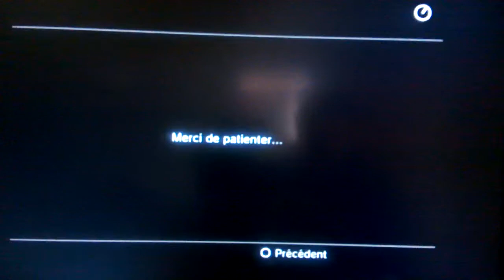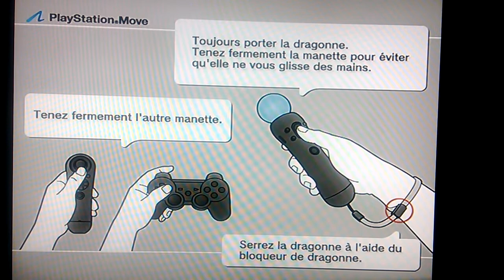[IRL Play] Dust 514 [PS3]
Un des rares dernier FPS où je prend mon pied, malgré mon experience déplorable, je réussis à pas mal m'amuser sur ce Free To Play !